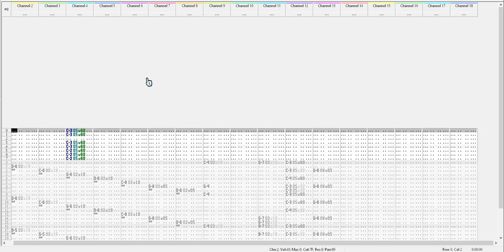Ringtone ~ Rare 「XM Version」 | Discord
Title | not again
Composer | there's no composer.
Software | Discord
Platform(s) | PC, Mobile, Xbox, Playstation

Day 20: "Inverse"